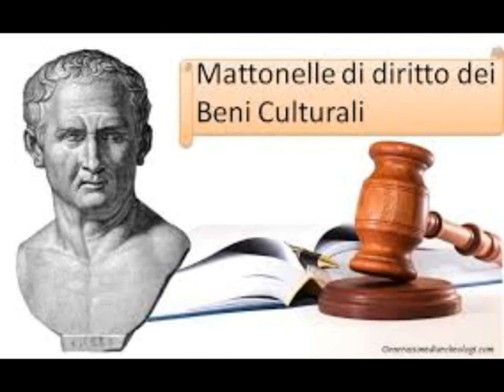Un opuscolo informativo per la sensibilizzazione dei giovani alla tutela dei beni culturali.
I carabinieri diffondono un opuscolo informativo, per la sensibilizzazione dei giovani alla tutela dei beni culturali.